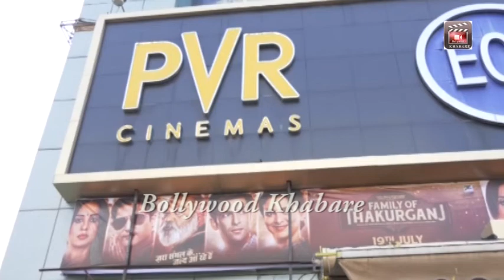Family of Thakurganj Public Review | Jimmy Shergill | Movie Review